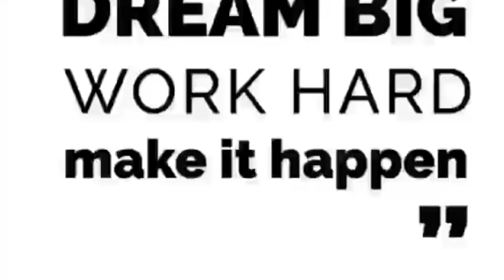English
Welcome from Miss Southern and the English department